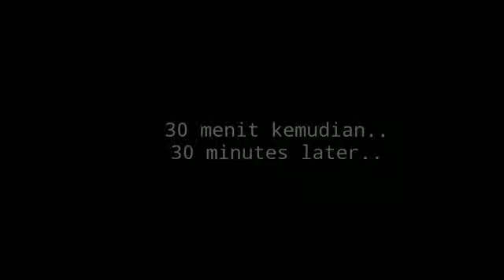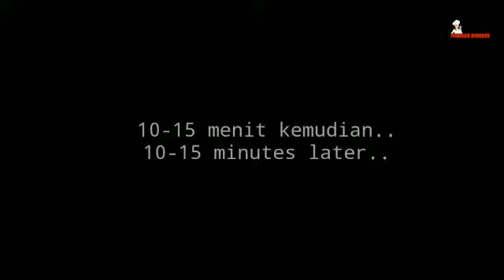1 Bungkus Jadi Segini Banyak ..Resep Kue Sagu Mutiara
1 BUNGKUS JADI BANYAK
BISA UNTUK JUALAN ATAU ACARA KELUARGA
COBA SAJA
Ingredients Bahan:
*100 gram sagu mutiara
*800 ml santan (-+4 gelas)
*1 sdt vanili
*150 gram gula
*1/2 sdt garam
*100 gram tepung tapioka (-+6 sdm)
*200 gram tepung beras (1 bngks)
*Daun Pisang Secukupnya
Kukus Selama 10 -15 Menit,biarkan dingin
Ingredients:
 * 100 grams of pearl sago
 *800 ml of coconut milk (-+4 cups)
 *1 tsp vanilla
 *150 grams of sugar
 *1/2 tsp salt
 *100 grams of tapioca flour (-+6 tbsp)
 *200 grams of rice flour (1 packet)
 *Banana Leaves to taste
 Steam for 10-15 minutes, let it cool
bahan-bahan:
  * 100 gram sagu mutiara
  *800 ml santan (-+4 cawan)
  *1 sudu kecil vanila
  *150 gram gula
  *1/2 sudu kecil garam
  *100 gram tepung ubi kayu (-+6 sudu besar)
  *200 gram tepung beras (1 paket)
  *Daun Pisang secukup rasa
  Kukus selama 10-15 minit, biarkan sejuk